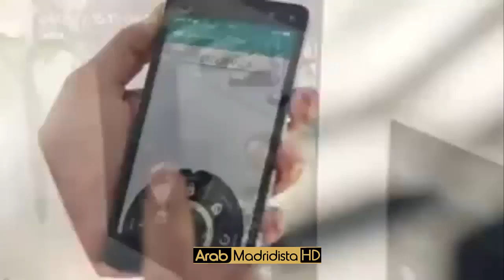اعلان كرستيانو الجديد...ابن كرستيانو يسرق كرتين ليجعلهما عوارض للمرمئ